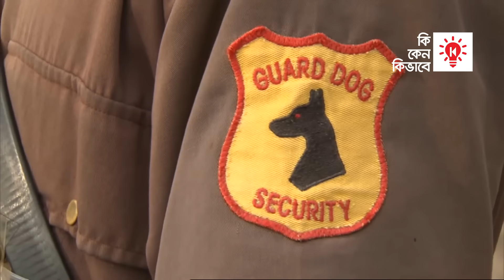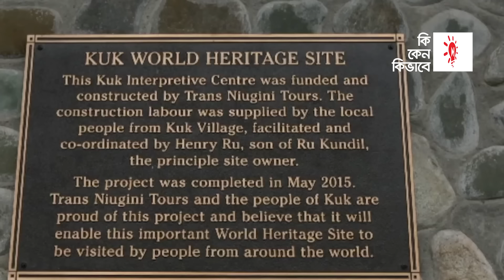পাপুয়া নিউ গিনি | কি কেন কিভাবে | Papua New Guinea | Ki Keno Kivabe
প্রশান্ত মহাসাগরের এক বিষ্ময়কর দ্বীপ রাষ্ট্র পাপুয়া নিউ গিনি। হাজার হাজার বছর ধরে মানুষ এই অঞ্চলে বসবাস করে আসছে। বর্তমানেও এই দেশের লোকেরা তাদের বহু পুরনো সংস্কৃতি আকড়ে ধরে আছে। আধুনিক যুগেও পৃথিবীর যেসমস্ত অঞ্চল সম্পর্কে খুব কম জানা যায়, পাপুয়া নিউ গিনি সেরকম অঞ্চলের মধ্যে শীর্ষে রয়েছে। বিজ্ঞানী, গবেষক এবং প্রকৃতি প্রেমীরা আজও পাপুয়া নিউ গিনির গহীন জঙ্গলে ছুটে যান নতুন নতুন প্রানী ও বৃক্ষের সন্ধানে।

পৃথিবীর দ্বিতীয় বৃহত্তম দ্বীপের অর্ধেক অংশজুড়ে অবস্থিত পাপুয়া নিউ গিনি সম্পর্কে জানব কিকেনকিভাব র এই পর্বে।